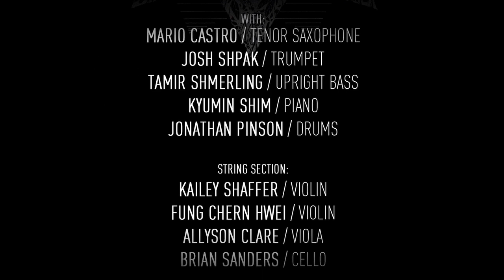"Shmerls" featuring Casey Benjamin - Mario Castro Quintet / Strings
Purchase the album "Estrella De Mar"!

"Shmerls (featuring Casey Benjamin)" - by the Mario Castro Quintet / Strings
from the album "Estrella De Mar" / 2014.

Featuring special guest Casey Benjamin on vocoder.

With:
Mario Castro / Tenor Saxophone
Josh Shpak / Trumpet
Tamir Shmerling / Upright Bass
KyuMin Shim / Piano
Jonathan Pinson / Drums

String Section:
Kailey Shaffer / Violin
Fung Chern Hwei / Violin
Allyson Clare / Viola
Brian Sanders / Cello

String Arrangement & Composition by: Mario Castro

Recorded at: Avatar Studios / New York City, NY / December 17th, 2013.
James Willetts / Recording Engineer
Tim Marchiafava / Assistant Engineer
Ryan Goggans / Production Assistant

Additional recording at: The Bridge Sound & Stage / Cambridge, MA / March 2nd, 2014.
Alex Allinson / Assistant Engineer

Additional recording at: Futura Productions / Roslindale, MA / April 6th, 2014.
John Weston / Recording Engineer
James Willetts / Assistant Engineer

Recorded by: James Willetts
Mixed & Mastered by: Dave Darlington

Chris DeSanty / Director, Videographer, Editor
Eran Shaysh / Producer, Videographer
Seth Wood / Videographer
Maximilian Wagenblass / Videographer
Bams / Videographer
Dave D'aranjo / Titles

Produced by:
Mario Castro
Interrobang Records / Dave D'aranjo

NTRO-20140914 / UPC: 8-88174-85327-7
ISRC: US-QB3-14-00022